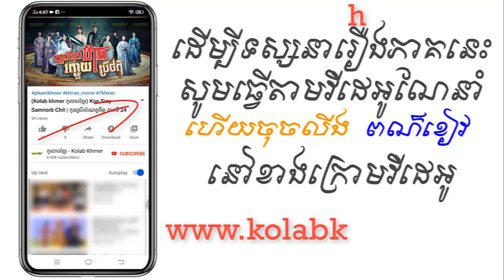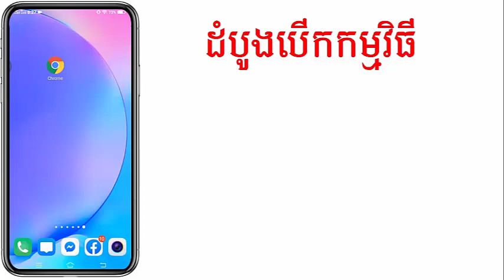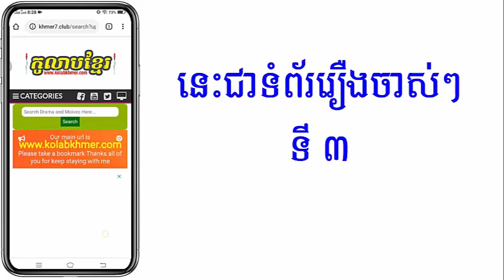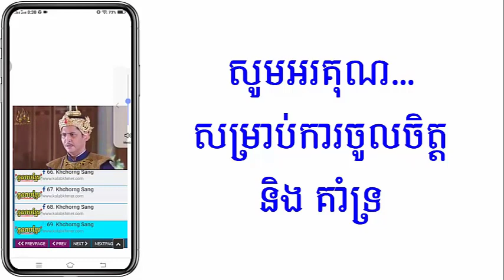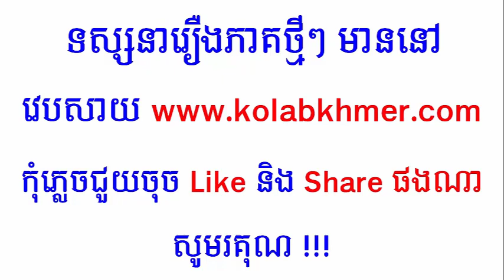(ភូមិខ្មែរ-Phumikhmer) Sne Khos Than Ronchouy Brothepy ស្នេហ៍ខុសឋានរញ្ជួលប្រឹថពី